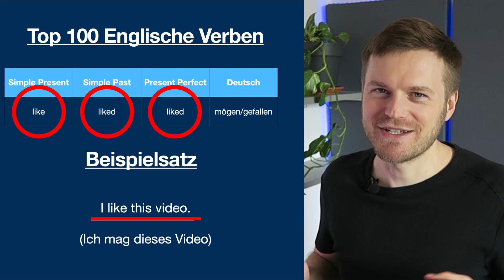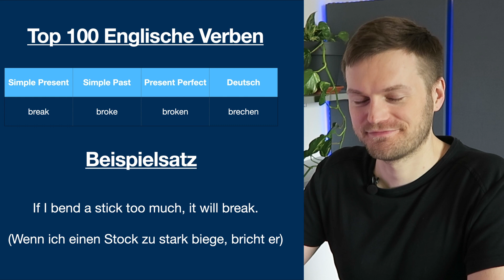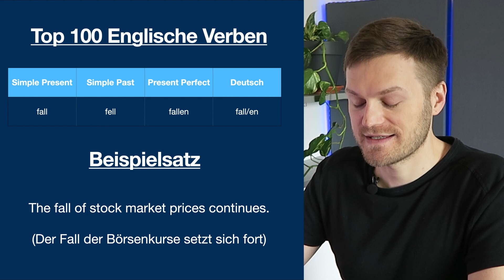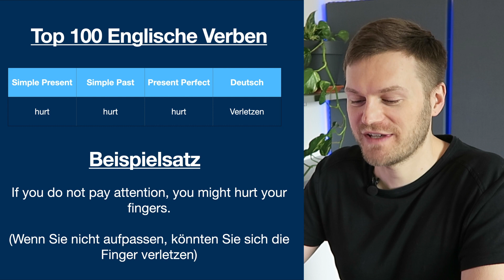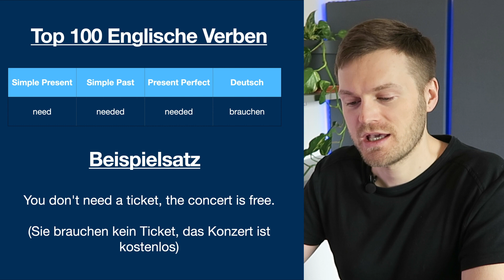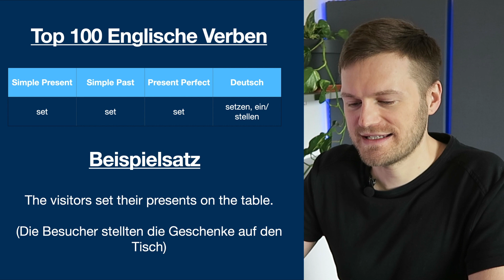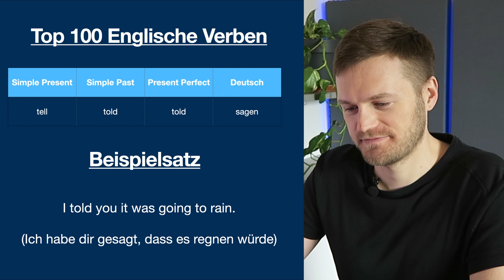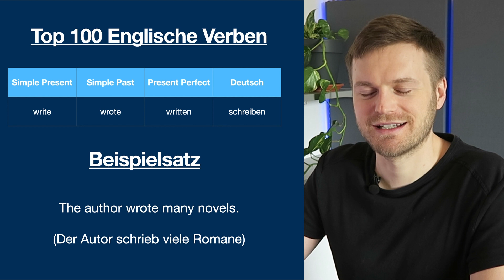100 WICHTIGSTEN Englische Verben mit Zeitformen und Phrasen für Anfänger!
Dieser kostenlose Online Englischkurs zeigt 100 Englische Verben in der Englischen Sprache mit den 3 wichtigsten Zeitformen (Simple Present, Simple Past und  Present Perfect) inklusive Beispielsätzen bzw. englischen Phrasen zum Nachsprechen! Falls es schwierigkeiten mit bestimmten englischen Verben gibt, kann man ganz einfach ein Kommentar schreiben.

Dies ist ein kostenloser Videokurs von einem deutschen Auswanderer, der im zarten Alter von 18 Jahren nach England gezogen ist und dort sein Englisch perfektioniert hat. Dieser Kurs macht da weiter, wo der/das vorherige Kurs/Buch aufgehört hat. Mein Buch

Es wird empfohlen sich weitere Kurse anzusehen, um so optimal Englisch zu lernen. In diesem Kurs zeige ich die häufigsten 100 Verben in der Englischen Sprache, mit der richtigen Aussprache und Beispielsätzen (Phrasen) zum Nachsprechen.

Da dieser spezielle Kurs hier 100 Verben und Phrasen beinhaltet, würde ich es auch empfehlen sich diesen Kurs mehrmals anzusehen um die Wörter auch wirklich zu lernen und sie dann auch ins Langzeitgedächtnis aufnehmen zu können. Natürlich ist dies nur ein Vorschlag und kein Muss. Also viel Spass jedenfalls!

Timestamps:
00:00 Wie dieser Englischkurs funktioniert
01:40 Top 100 Englishe Verben zum Nachsprechen
24:50 Erfolgreich Englisch Lernen Buch
25:57 Englische Verben Prüfung
36:34 Weitere Schritte um Englisch zu lernen